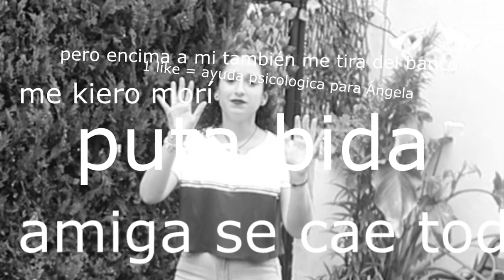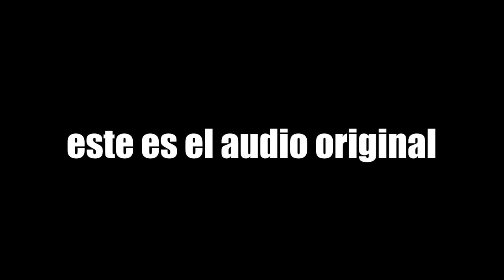SI TE RIES PIERDES EXTREMO CON 4 AMIGAS MIENTRAS LLUEVE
¿TE UNES A LA EspeSquad? 💜🤟🏼